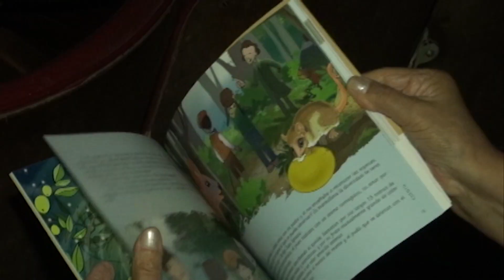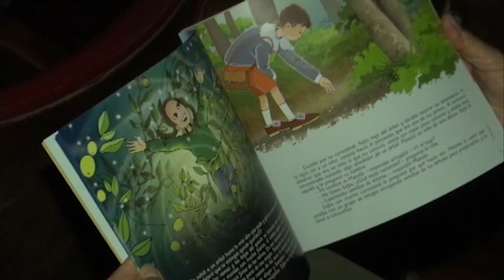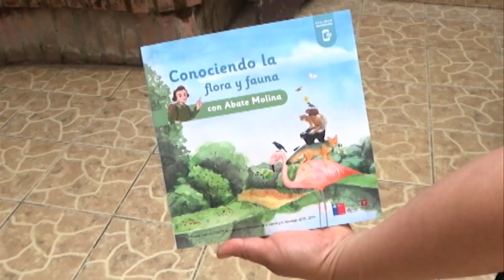Libro Infantil de Biodiversidad | En Línea Maule